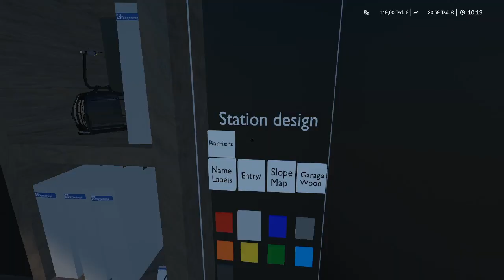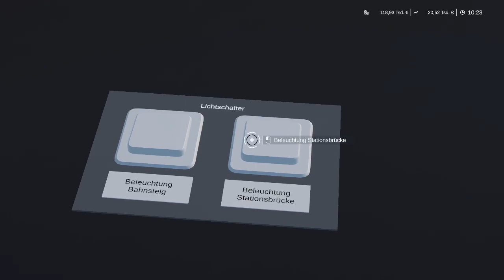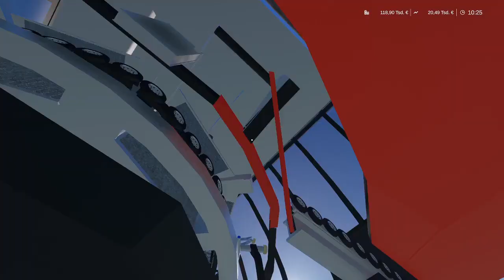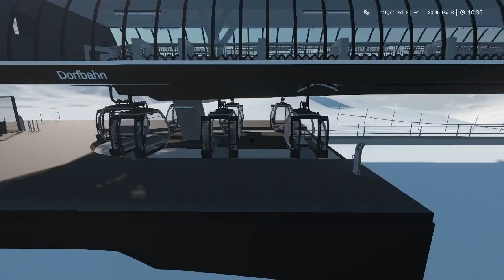Die beste Bahn im WRS! [Gameplay Deutsch/German][WRS Mod-Review 8-MGD UNI-G Vision von PixelJeb]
Hey Leute, heute spielen wir den Winter Resort Simulator und stellen euch die 8er Kabinenbahn von PixelJeb vor! Viel Spaß!!

❌Unser Equipment:
Stream Deck

When you are using this track, we simply ask that you put this in your description: Track: EMDI x RØGUENETHVN - Let Your Heartbreak (feat. Leo the Kind)[NCS Release] Music provided by NoCopyrightSounds.